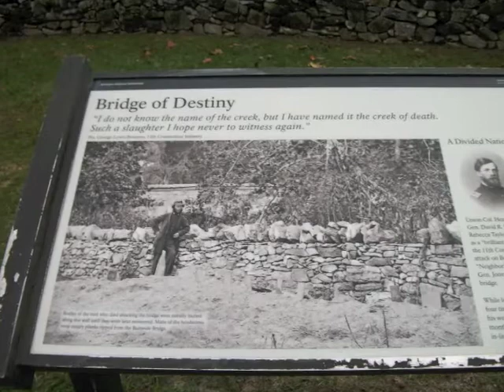A reading from Heb. 11 from the Burnside Bridge; Antietam........2010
short reading